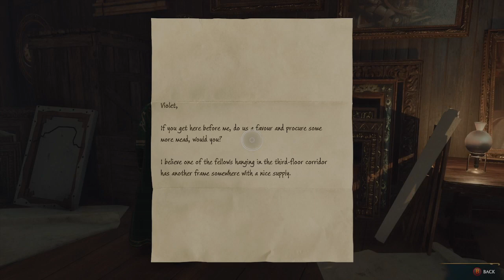Hogwarts Legacy Gameplay 11